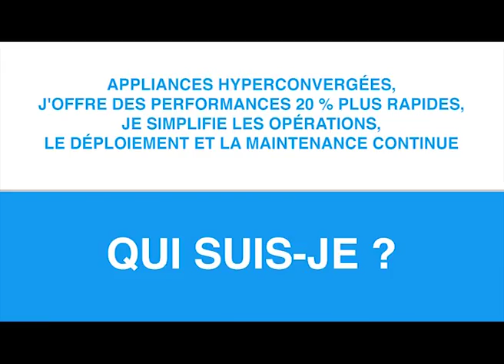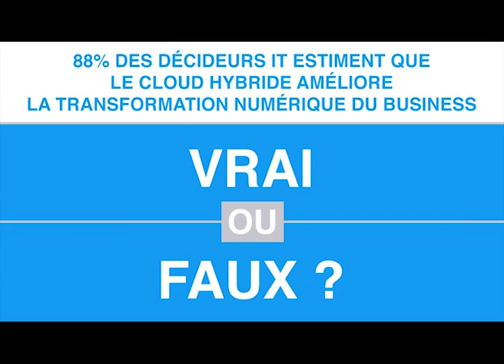Interview - SCC Fast and Curious Infra sous-titré